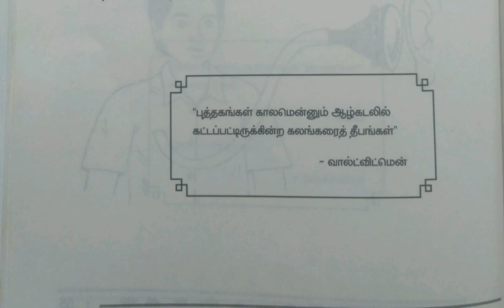மகிழ்வுடன் கற்றல்~Joyful Learning-22@மகேஸ்